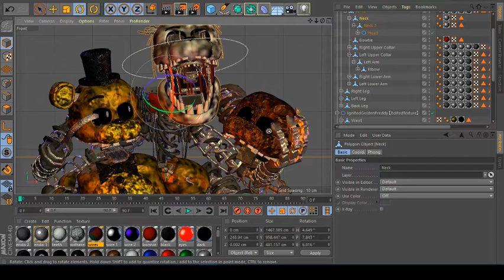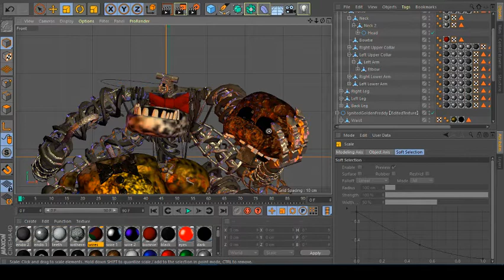The stupidest joke i made with TJOC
this is an old one

---make videos like this---

Video editing: power director / kinemaster

3d animation: cinema 4d

2d animation: dc2

Picture Editing: ibis paint x

media

Xbox account: Dominickdogtyt

Nentendo switch (friend code): SW-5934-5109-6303

---OC model---